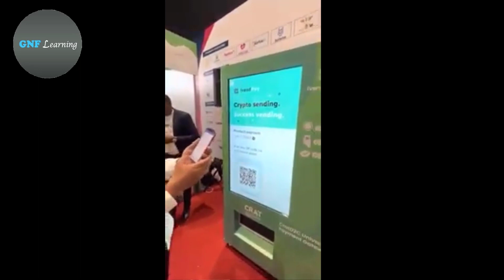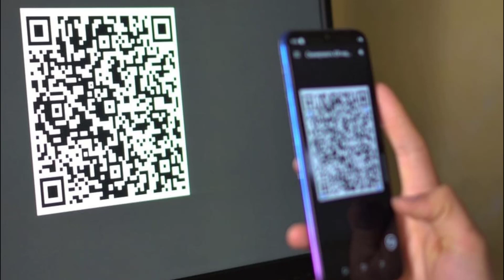Crypto Shopping Machine In Dubai | Pay With Crypto in Dubai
@gnflearning700    In this video, I will tell you about dubai shopping machine pay with crypto. Complete detail video. Thanks

Crypto Ban in Pakistan, crypto ban in pakistan latest news, cryptocurrency ban in pakistan, cryptocurrency ban in pakistan waqar zaka, is crypto banned in pakistan, is crypto illegal in pakistan,
How I Save My Crypto Payment, how to protect payement, crypto ban in pakistan, How to survive if Pakistan Bans Crypto sites, Crypto Market Latest News Updates, Pakistan Crypto Banned !, Crypto Ban in Pakistan New Update